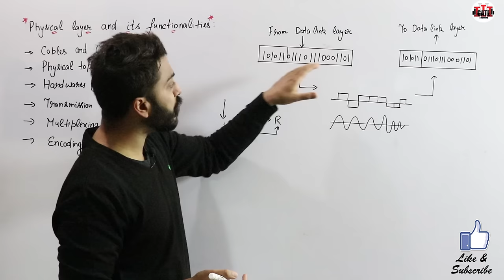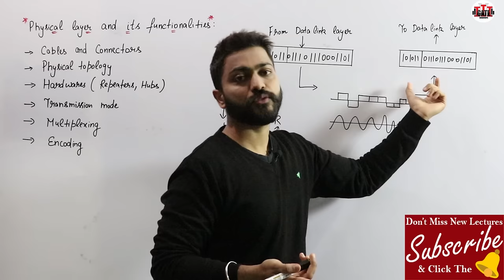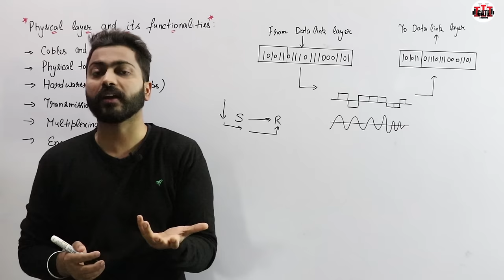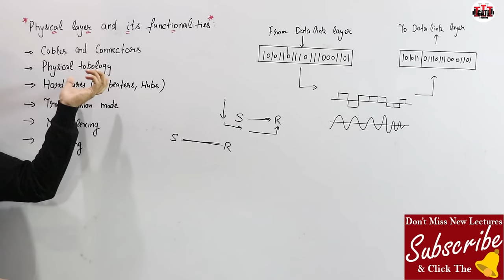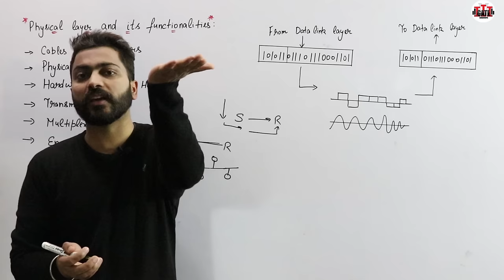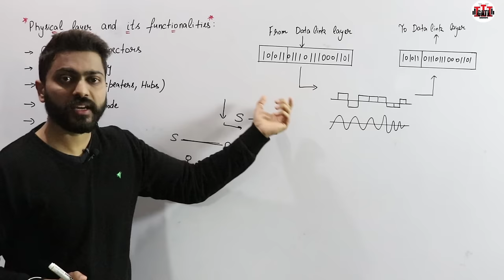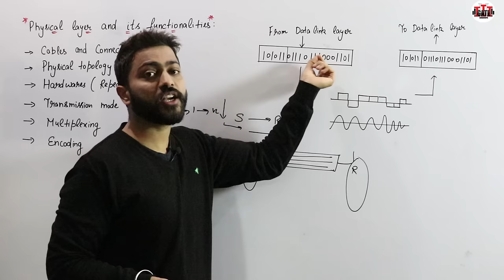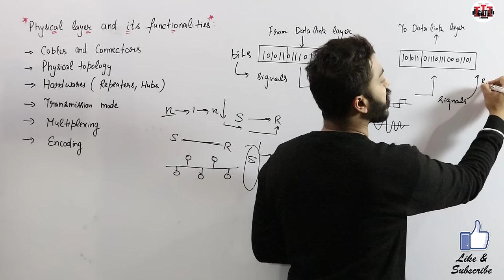Lec-4: Physical layer in computer networks in hindi | Functions of Physical layer | OSI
In this video, Varun sir has discussed Physical layer of computer networks. Physical layer is the lowest or last layer of the OSI model. It is responsible for the physical transmission of data over the network. It deals with the actual hardware and physical components that enable communication between devices.

0:00 - Introduction
1:52 - Cables and Connectors
4:13 - Topology
5:37 - Hardware (Repeaters, Hubs)
6:34 - Transmission mode
7:04 - Multiplexing
8:32 - Encoding